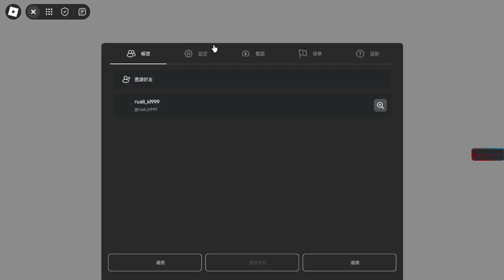[roblox][sans funny boss rush]remade sans showcase, survival game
sub for free bobuc.
WOW FWEE BOBUC? I WANT FWEE BOBUC